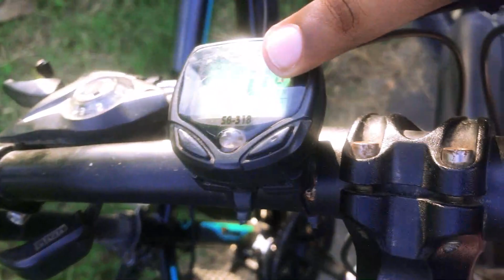Meherpur Cyclists | মেহেরপুর সাইক্লিস্টস্ | Bicycle Riders | Mahbubur Rahman Ripon | Vlog 19